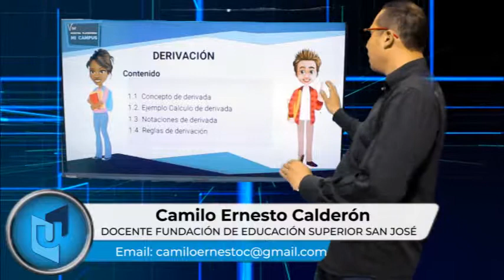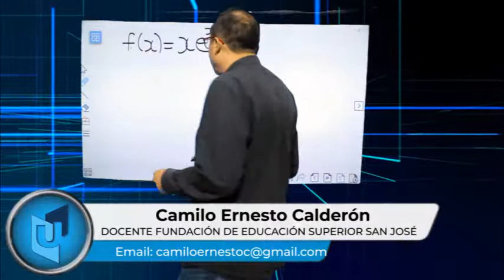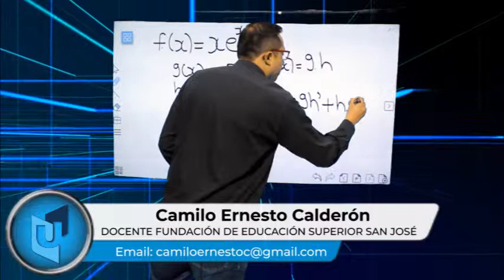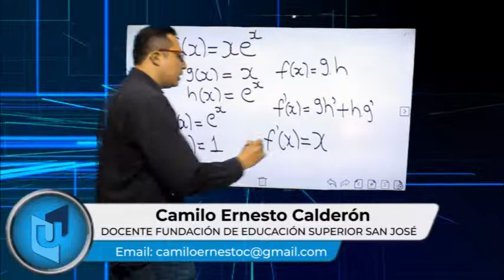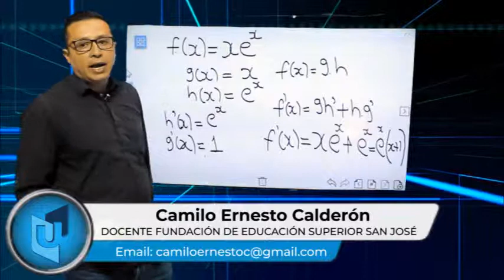CAMILO ERNESTO CALDERÓN TEMA REGLAS DE DERIVACIÓN EJERCICIO REGLA DEL PRODUCTO